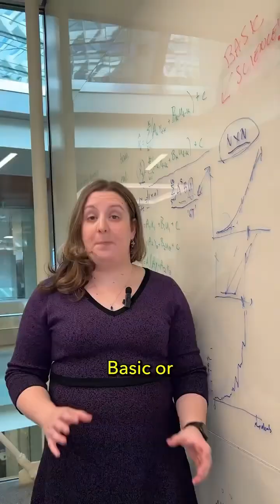What is Basic Science?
We’re going back to basics! To kick off Season 2 of BasicallyScience, we’re talking basic science.